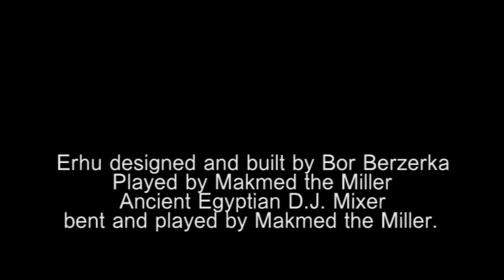Bor Berzerka Erhu and Circuit Bent DJ Mixer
Bor Berzerka is a string player in Forgotten Fish Memory Orchestra. His main instruments being cello, cavaquinho and mandolin. He also built amazing instruments, often out of recycled materials. Here he has built an 'erhu', a Chinese bowed instrument, but this one is built from driftwood and tin cans.
The erhu is here played by Makmed the Miller, who also plays a circuit bent ancient Egyptian DJ Mixer. Makmed is a founder member of Forgotten Fish Memory Orchestra